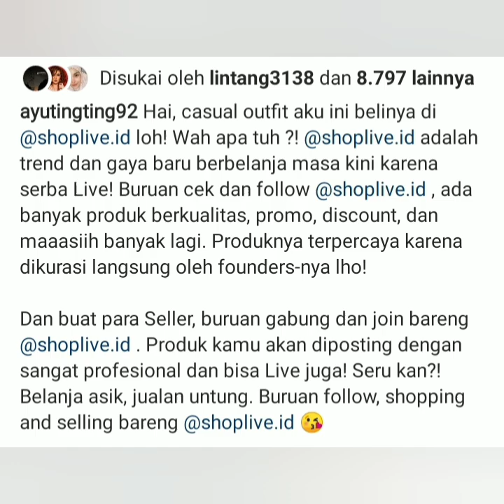2 Info Terbaru ayu ting-ting hari ini. Wow komapknya yuk buka ini dijamin gak nyesel